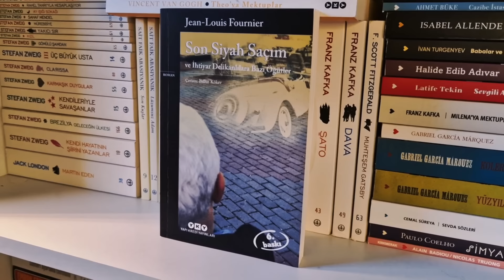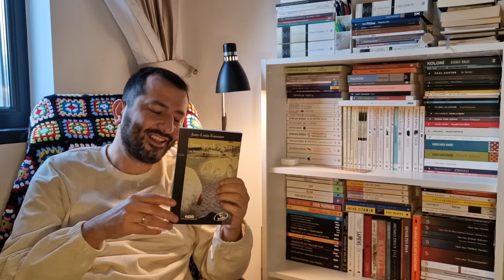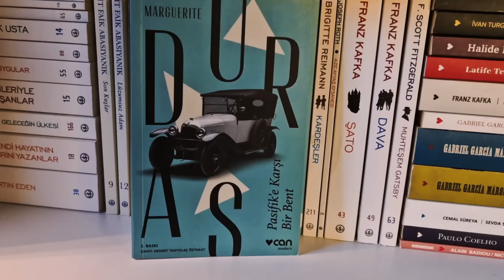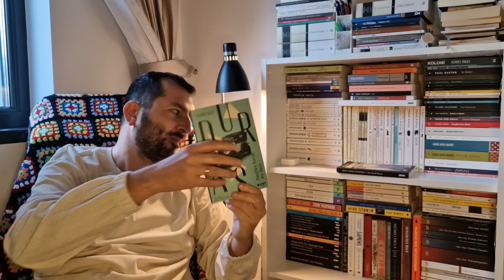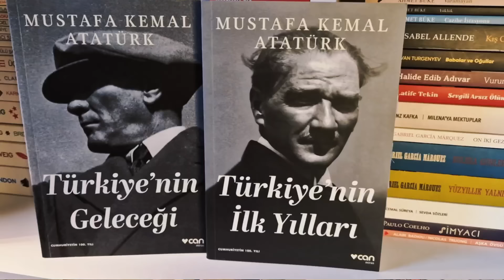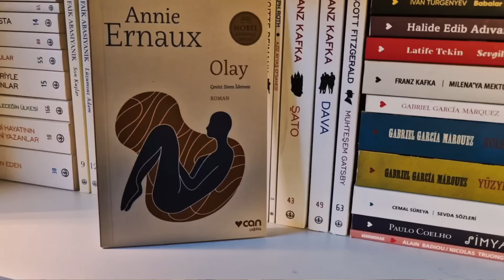Ekim Ayında Okuduğum Kitaplar - 2023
Herkese Merhaba!

Ekim ayında okuduğum kitaplar videosu sizinle. Severek okumaya devam!

Okuduğum Kitaplar:

Jean-Louis Fournier - Son Siyah Saçım
Marguerite Duras - Pasifik'e Karşı Bir Bent
Mustafa Kemal Atatürk - Türkiye'nin İlk Yılları
Mustafa Kemal Atatürk - Türkiye'nin Geleceği
Annie Ernaux - Olay